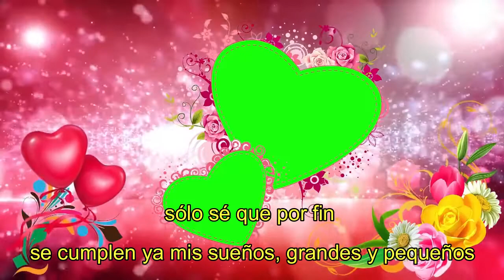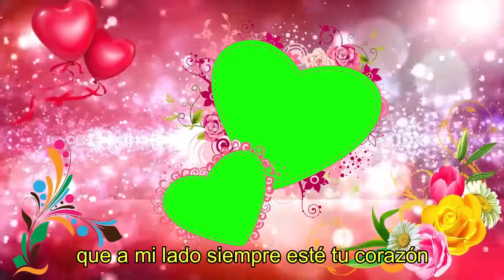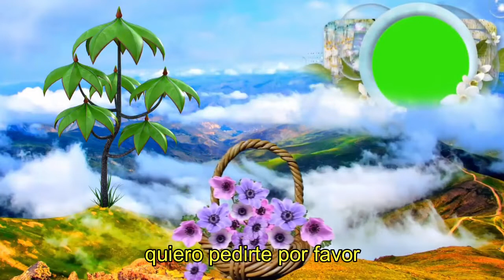Música nueva. AL ESTAR JUNTO A TI (Cumbia Romántica)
Cumbia Romántica
Autor: Letra y Música, Rodrigo Herrera V.
Si quieres que te componga un tema musical en cualquier género, escríbeme por favor.